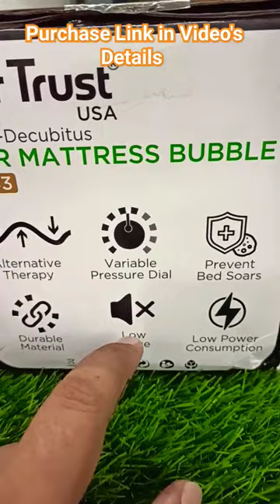Dr Trust Air Mattress Anti Decubitus Bubble Mattress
People can purchase this Dr Trust Air Mattress online from Amazon -

Dr Trust Air Mattress

Wakefit Orthopedic Memory Foam 5-inch Single Mattress (72x36x5 inches)

Wakefit Dual Comfort 6-inch Queen Size Mattress (75x60x6 inches)

Wakefit Orthopedic Memory Foam 8-inch King Mattress (78x72x8 inches)

Sleepwell Furniture Cushioning (Search List)

Sleepwell Starlite Discover Firm Foam Single Mattress (72x35x4 Inches)

Sleepwell Starlite Discover Firm Double Foam Mattress (72x48x4 Inches)

Sleepwell Starlite Discover Firm King Foam Mattress (78x72x4 Inches)

Sleepwell Starlite Splendor Medium Double Firm Foam Mattress (72x48x5 Inches)

Sleepwell Starlite Mega Extra Firm Single Bonded Foam Mattress (72x36x4 Inches)

Springwel Endura Plus 4-inch Single Size PU Foam Mattress (Beige, 72x30x4)

Springwel Orthopedic Memory Foam Mattress, Double Bed Size (72x48x5)

SleepX Medium Soft and Hard Dual 6 Dual Queen Foam Mattress (75x60x6 Inches)

SleepX Ortho mattress - Memory foam (75*72*6 Inches)

Sleepwell Cocoon Two-As-One Customizable Feel Mattress with Free Pillow (78x60x6)

Sleepyhead 3 Layered Orthopedic Memory Foam Mattress, 78x36x5 inches (Single)

Euro Dreams Euro Fit 5-inch Single Size Bonded Foam Mattress (Blue, 72x30x5)

Euro Dreams Orthopaedic Memory Foam 8-inch Single Size PU Foam Mattress (White, 72x30x8)

Boston Basics 6 Inch Orthopedic Memory Foam Queen Size Mattress (78 X 60 X 6 Inch)

Hypnos Ponorama 05 inch Ultra Soft Double Size Memory Foam Mattress (72X48X05_Dark Blue)

Doctor Dreams by Nilkamal Plus 6 inch Double Size Memory Foam Mattress, Blue & White (72x48x6)

AMORE International Medico Eurotop 6 Inch Bonnell Spring Dual Firm Single Mattress (75 X 30 X 6 Inches)

Livpure Smart All Weather Comforter - Microfiber Filling, Reversible, Size Single 60" x 90"

Sleepwell Premium Cloud Pillow (2Pcs)

Sleepwell Senses Fibre Pillow

SleepyCat 1-Piece Microfiber Cloud Pillow with Adjustable Zipper (27x18 inches, White)

Apurva Interiors Sleepwell Fiber Cotton Single Excellent Comfort and Durable Pillow (17x27 inch, White)

Amazon Brand - Solimo 6-inch Single Spring Mattress (Maroon, 72x36x6 Inches)

Prestige Furniture Single Cot Metal Bed Folding Bed 72x30 (Glossy Finish)

Gold Flex (From the house of Sleepwell) Sheela Group an ISO Certified Company Sofa Foam Cushions with Cover (Dark Grey Color, 40 Density Seat 21 x 24 x 4, 32 Density Back 21 x 18 x 4)

Single Metal Platform Bed without Storage

SHAMKEN - Bonded Foam Combination Mattress Single Bed 72 Inch X 30 Inch X 5 Inch

Nangli Sofa Foam Cushions with Zip Cover (Maroon Color, 40 Density Seat - 21 x 24 x 4 Inch, 32 Density Back - 21 x 18 x 4 Inch)

Cloth Fusion Cloudy Throne Large Microfiber Garden Bench Cotton Padded Low Back Cushion (150x120 cm/Grey)

Sleepwell Adore Fibre Pillow (Multicolour) (2 Pcs)

Sleepwell Umang Pillow (2Pcs)

Sleepwell Bmempoream Premium Cloud Pillow (2Pcs)

Avani MetroBuzz Bed Smart Strong Medium 36"X72" in Folding Bed (Plywood Bed)

Gold Flex (From the house of Sleepwell) Sheela Group ISO Certified Company Sofa Foam Cushions with Cover (Maroon, 40 Density Seat 21 x 22 x 5 Inch, 32 Density Back 21 x 18 x 4 Inch)

THANMAYA Cushion Seat Flex Pillow, Gel Orthopedic Seat Cushion Pad for Car